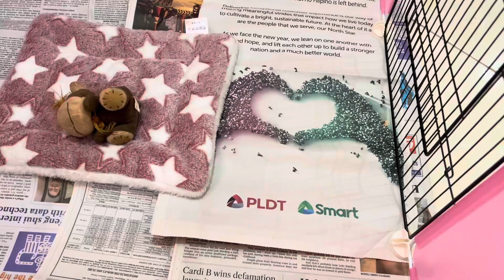COLLAPSIBLE DOG CAGE/FENCE | DOG PLAYPEN | NATH TV